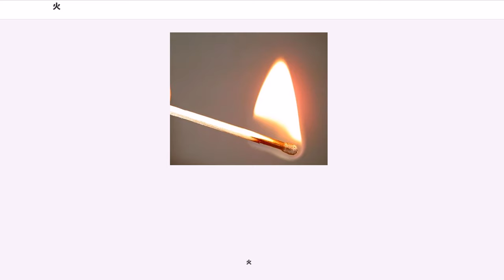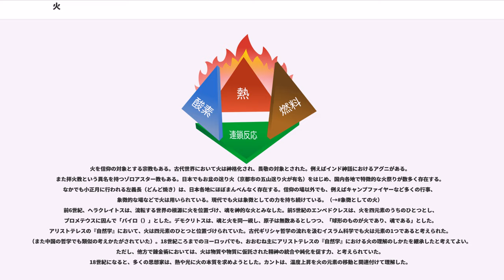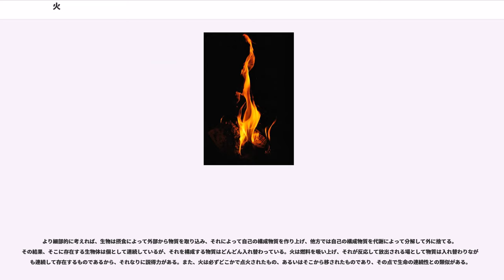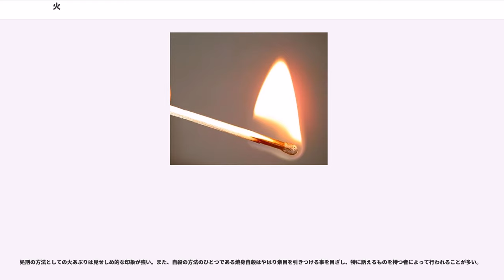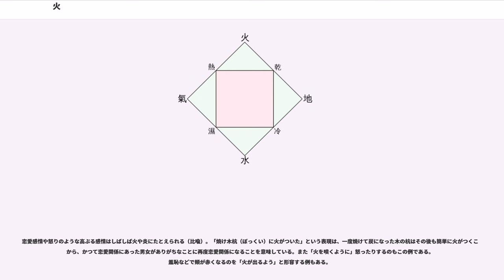火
火（ひ）とは、熱と光を出す現象である。

化学的には物質の燃焼（物質の急激な酸化）に伴って発生する現象、あるいは燃焼の一部と考えられている現象である。

火は熱や光と共に様々な化学物質も生成する。気体が燃焼することによって発生する激しいものは炎と呼ばれる。煙が熱と光を持った形態で、気体の示す一つの姿であり、気体がイオン化してプラズマを生じている状態である。燃焼している物質の種類や含有している物質により、炎の色や強さが変化する。
（→火の構造、しくみ）

人類の火についての理解は大きく変遷してきている。象徴的な理解は古代から現代まで力を持っている。また理知的には古代ギリシアにおいては4大元素のひとつと考えられた。西欧では18世紀頃までこうした考え方はされた。18世紀に影響力をもったフロギストン説も科学史的に重要である。（→火の理解史）

人類は調理、暖房、合図として、また動力源としても火を利用してきた。（→火の利用・用途）

火は火災を引き起こし、燃焼によって人間が物的損害を被ることがある。また、世界的な生態系にも影響する重要なプロセスである。火はある面では生態系を維持し、生物の成長を促す効果を持つ。また、火は水質・土壌・大気などを汚染する原因という側面もある。

人類は火を様々に理解してきた。いかにして火を手に入れたのかという、火の起源神話も世界各地から知られている。このタイプの火の起源神話として最も知られているものの一つに、ギリシア神話におけるプロメテウスの神話がある。

火を信仰の対象とする宗教もある。古代世界において火は神格化され、畏敬の対象とされた。例えばインド神話におけるアグニがある。また拝火教という異名を持つゾロアスター教もある。日本でもお盆の送り火（京都市の五山送り火が有名）をはじめ、国内各地で特徴的な火祭りが数多く存在する。なかでも小正月に行われる左義長（どんど焼き）は、日本各地にほぼまんべんなく存在する。信仰の場以外でも、例えばキャンプファイヤーなど多くの行事、象徴的な場などで火は用いられている。現代でも火は象徴としての力を持ち続けている。（→象徴としての火）
前6世紀、ヘラクレイトスは、流転する世界の根源に火を位置づけ、魂を神的な火とみなした。前5世紀のエンペドクレスは、火を四元素のうちのひとつとし、プロメテウスに因んで「パイロ（）」とした。デモクリトスは、魂と火を同一視し、原子は無数あるとしつつ、「球形のものが火であり、魂である」とした。アリストテレスの『自然学』において、火は四元素のひとつと位置づけられていた。古代ギリシャ哲学の流れを汲むイスラム科学でも火は元素の1つであると考えられた。（また中国の哲学でも類似の考えかたがされていた）。18世紀ころまでのヨーロッパでも、おおむね主にアリストテレスの『自然学』における火の理解のしかたを継承したと考えてよい。ただし、他方で錬金術においては、火は物質や物質に仮託された精神の統合や純化を促す力、と考えられていた。
18世紀になると、多くの思想家は、熱や光に火の本質を求めようとした。カントは、温度上昇を火の元素の移動と関連付けて理解した。

ゲオルク・エルンスト・シュタールは、火というのは可燃性の原質「フロギストン」によって起きていると考え1697年の著書『化学の基礎』でこれを表明した。この説（フロギストン説）は多くの人々に支持され最大の影響力を持っていた。同説に対抗する諸説はあったが、18世紀末にラヴォアジエが行った批判や同氏の理論の説得力などにより、燃焼を酸素との結合現象とする説を採用する人が増え主流となってゆくことになった。

火は炎心と内炎と外炎によって構成されている。最も明るいのは内炎である。これは、炭素（すす）が最も多く含まれているためである。最も熱いのは、外炎である。これは、酸素と最も多く接触しているためである。また、内炎は、不完全燃焼をおこしている。

近年では「燃焼によって解放されたエネルギーのために、燃焼している物体（や気体）は発光する」と説明することがある。

火が点火するには、可燃物、酸素ガスのような酸化剤、それらの混合物が引火点を越えるための熱が必要である。そして火が燃焼し続けるには連鎖反応を生み出すよう酸素が連続的に供給される必要がある。火はこれらの要素が揃わない環境では存在しない。燃料と酸素だけでなく、触媒が必要な場合もある。触媒はそれ自体が燃焼するわけではないが、化学反応を促進する役目を果たす。

火が点火すると、燃焼によって発生した熱エネルギ...